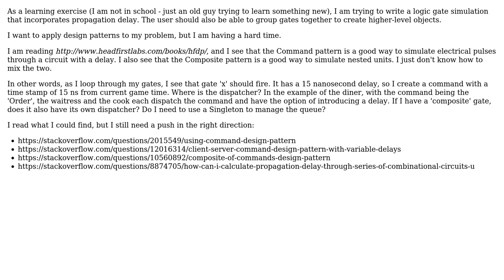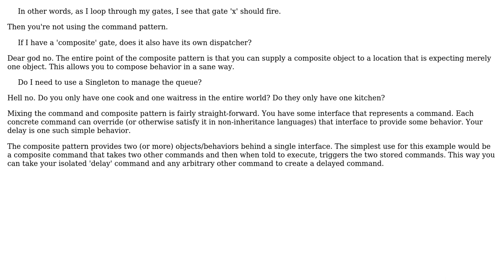Software Engineering: How would I combine 'Command' and 'Composite' to simulate a time delay?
With thanks & praise to God, and with thanks to the many people who have made this project possible! | Content (except music & images) licensed under CC BY-SA | Music | Images & others | With thanks to user Telastyn user Neil Mussett user James Black and the Stack Exchange Network Trademarks are property of their respective owners. You are responsible for your own actions.